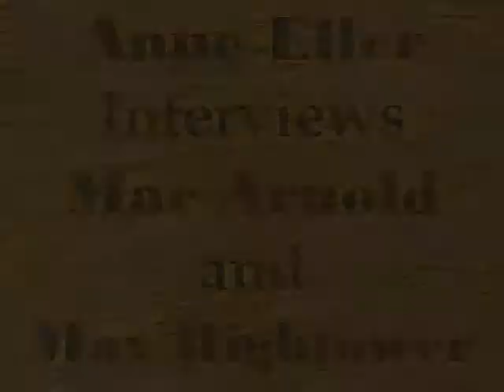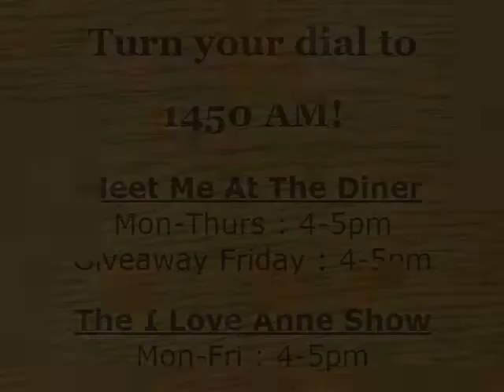WCRS interviews Mac Arnold and Max Hightower: February 19, 2015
Anne talked with Blues Musicians Mac Arnold and Max Hightower about their music and their upcoming venues.

--Listen online to the live stream at wlmawcrsradio.com!